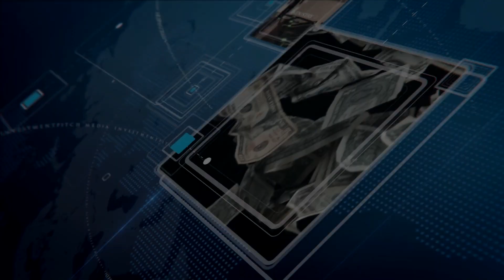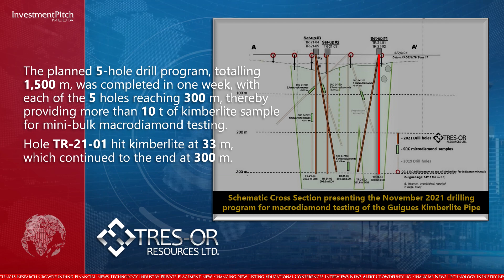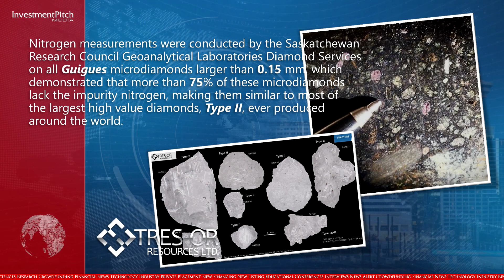Tres-Or Resources Completes Macrodiamond Drill Program at Guigues Kimberlite Pipe in Southwestern QB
The planned 5-hole drill program, totalling 1,500 metres, was completed in one week, with each of the 5 holes reaching 300 metres, thereby providing more than 10 tonnes of kimberlite sample for mini-bulk macrodiamond testing.